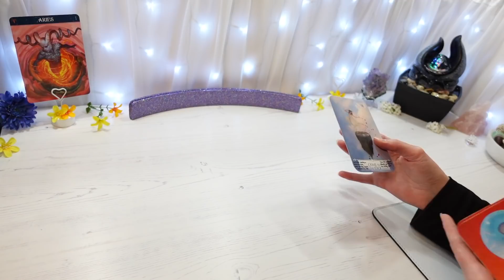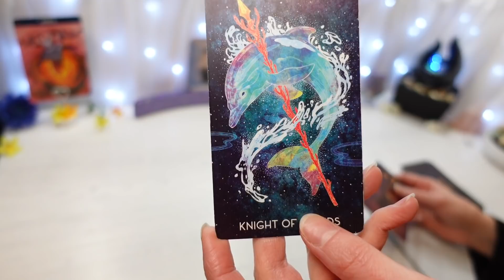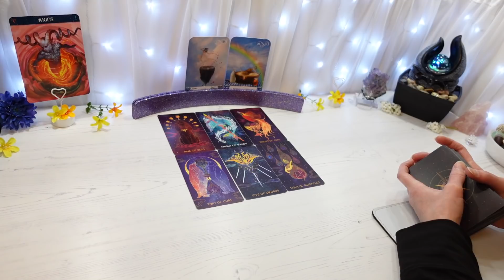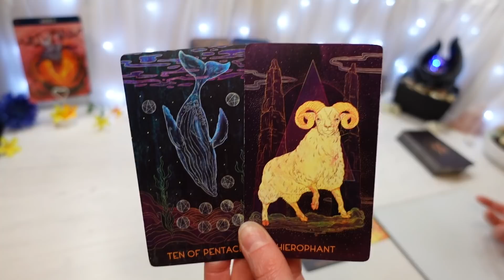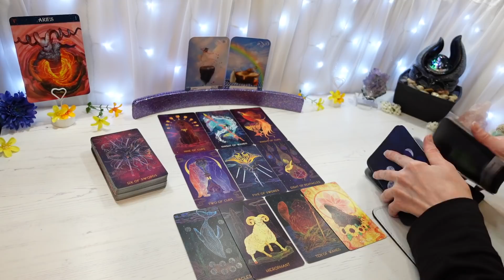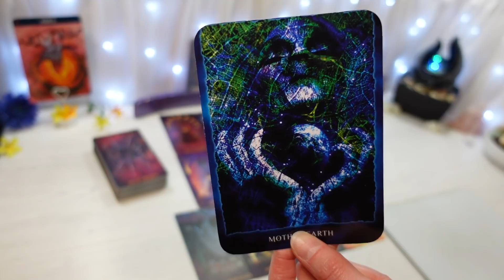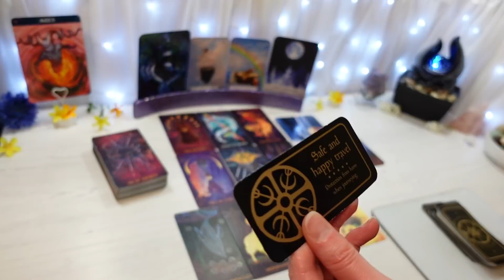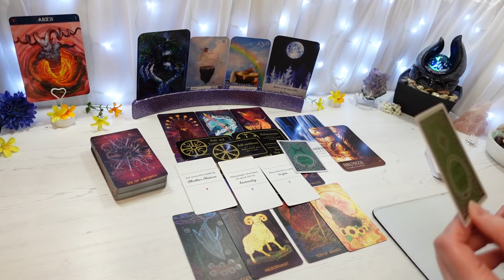ARIES ♈ Wow Aries, this is the BEST reading I've ever had for you! You're a rare find 😍 General Read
This is a General Reading for the sign Aries , April 2021
Aries Sun, Moon, Rising & Venus
My videos are recorded in Zodiac order

Start every month: GENERAL 💰 Readings for all 12 zodiacs
Mid month: LOVE/ROMANTIC 💖 Focused Readings for all 12 zodiacs
End of every month: TWIN FLAME 🔥 Readings (for the following month ahead)